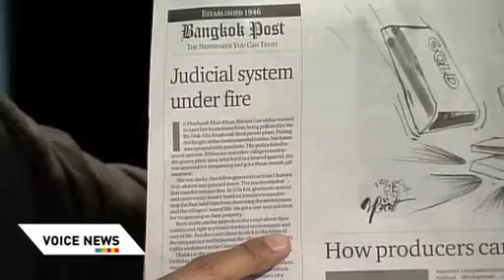ดูท่าทีสื่อ เสนอข่าวมาตรา 112